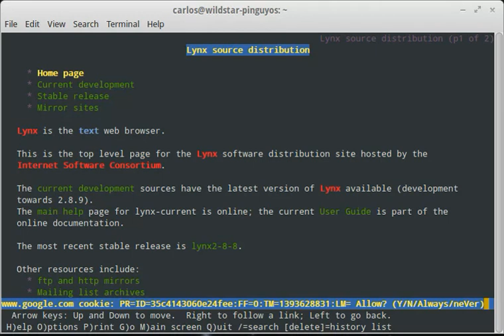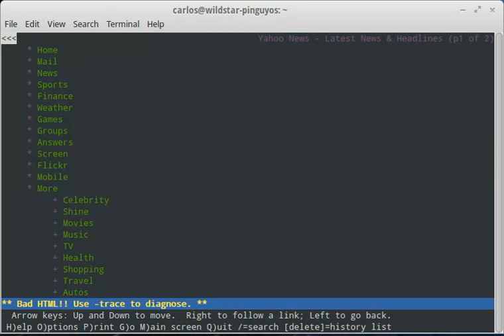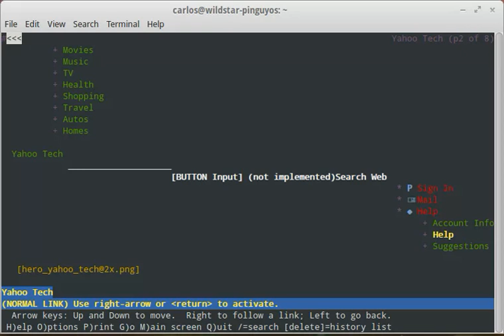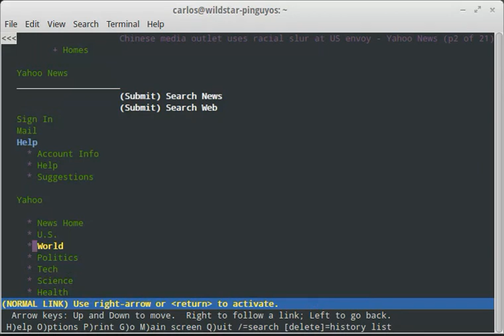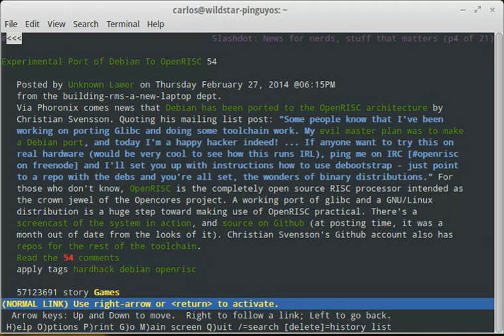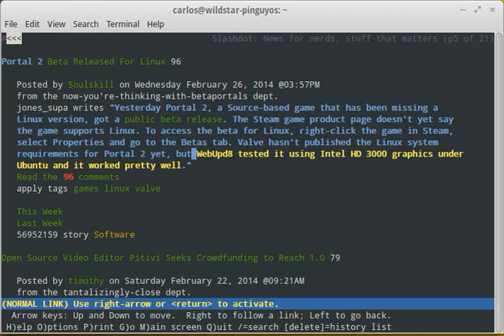Lynx text only web browsing demo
a quick demo of the Lynx web browser, which allows you to browse web sites purely in text command line mode. this demo was done under Pinguy OS 12.04 LTS